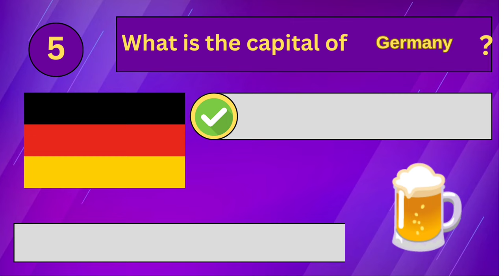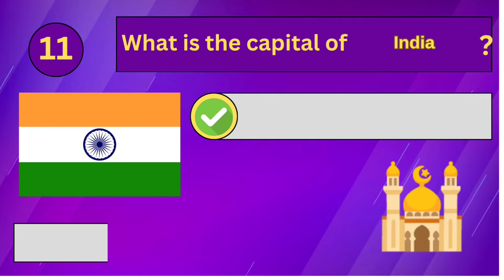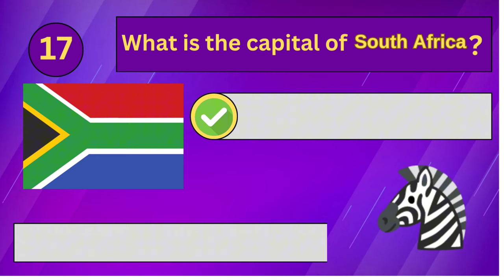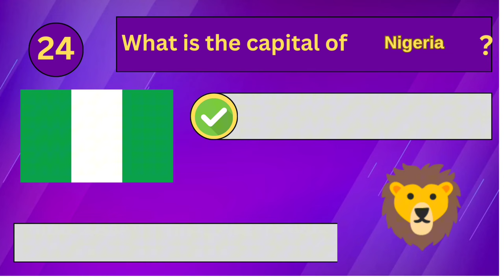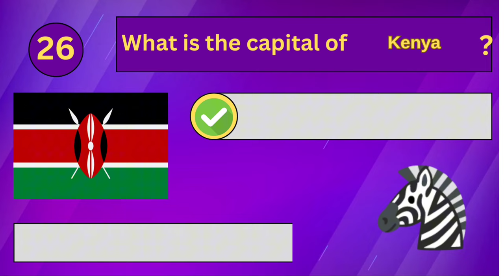"Can You Name the Capital of Every Country? Test Your Knowledge in This Ultimate Quiz!"